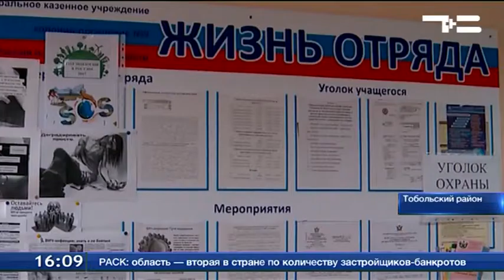Общежитие для работающих осужденных построили в Тобольске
В Тобольской колонии-поселении обустроили общежитие специально для работающих осужденных. Таких там 46 человек - это треть от всех отбывающих наказание. В их распоряжении 13 комнат. Переезд был вынужденной мерой, поскольку мест в старом здании уже не хватало. На обустройство дополнительные деньги не понадобились. Мебель нашли на складе. В отличие от других жилых помещений, в новых комнатах стоят одноярусные кровати. А мужчинам разрешается украшать стены и окна, что они охотно делают.